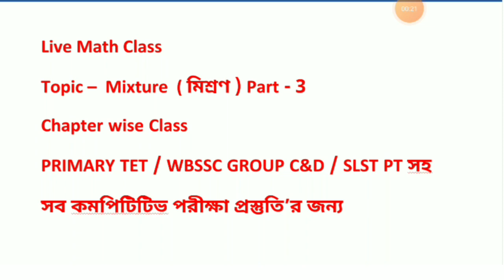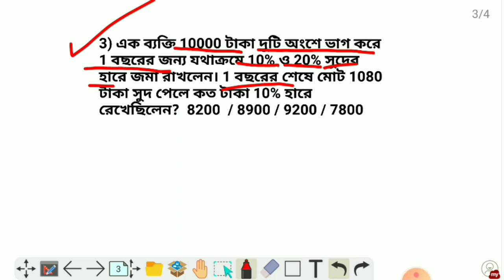Mixture। Short Tricks। Primary Tet Math। Wbssc Group C&D। SLST PT।Primary Tet Exam Preparation।WBTET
Mixture। Short Tricks। Primary Tet Math। Wbssc Group C&D। SLST PT।Primary Tet Exam Preparation।WBTET।Primary Tet Class।TET@RPEPEducation

Here have discuss on Math of Mixture math for Primary Tet math class,wbssc group c and group d math class,slst pt math class,wbp math class,math for all competitive exam RPEP Education
math class for group c and group d,
wbssc groupd, wbssc group d math class,
wbssc group c math class,
wbssc group d recruitment 2021,
wbssc math class,
wbssc group c preparation,
number system,
ssc group c and d math syllabus, math,
wbssc group c math, wbssc group d math,
ssc group c and d math syllabus,
math class for school service commission,

1. primary tet,
2. wb primary tet 2021,
3. tet 2020,
4. tet preparation,
5. tet exam 2021,
6. primary tet exam preparation 2020,
7. primary tet exam practice set in bengali,
8. child development and pedagogy,
9. cdp mcq in bengali,
10. child development and pedagogy questions and answers,
11. child physiology in bengali,
Tet preparation
tet
practice set
ctet primary,
wb primary tet guide evs